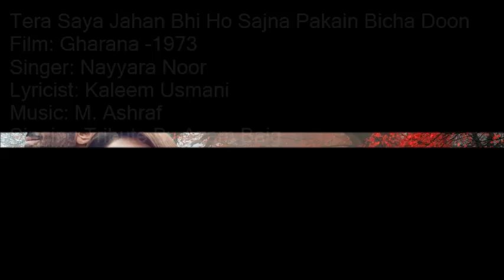Tera Saya Jahan Bhi Ho Sajna Pakain Bicha Doon By Azam Baig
A Very Loving Tribute to The Great Nayyara Noor Singing By Azam Baig
Film: Gharana -1973
Singer: Nayyara Noor
Lyricist: Kaleem Usmani